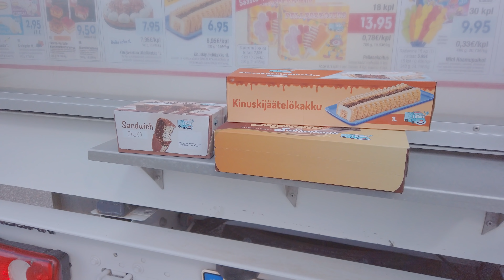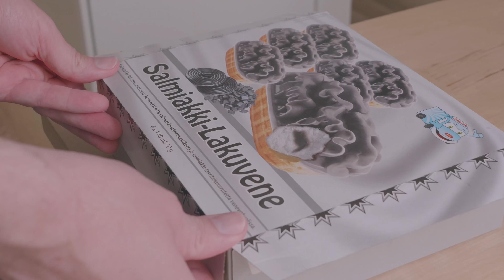【 北欧暮らし】 猛暑と扇風機と北欧の夏 | お城へお出かけ | ティノの美容院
先週末から1週間ほどフィンランドは暑い日が続きました。
30度近い気温が続くことは、珍しい事👀

夏でも20度を超えたり越えなかったりなので、クーラーどころか扇風機すらないお家も。
我が家もあるのは扇風機１台だけ。
その扇風機もこの２年程特に出番がなかったのですが、ここにきて一躍トップスターに✨

フィンランドの家は寒い冬を乗り切るために、高気密・高断熱。
窓は2重窓なので、風通しはいまいちです。

いったん家の温度が上がってしまうと下げるのが大変なので、外の暑い空気を入れないことが鉄則。

我が家が編み出した技（？）は、
１．室温よりも外気温が低い時間帯に外の空気を取り込み家の温度を下げ、昼間は家を密閉して耐える・・・。
2．食事の支度でコンロを使用すると一気に室温が上がるので、なるべく火を使わないメニューにする。
3. 寝苦しい夜はペットボトルに冷たい水を入れて、湯たんぽならぬ水たんぽで対応。

カルさんは風通しの悪い家で、いかに効率的に冷たい夜風を取り込むか日々研究してます😆

🌼ムスティオ城🌼

ムスティオ城は貴族だったリンダ―一族が建設、代々所有してきたお城です。
フィンランドで有数のお金持ちだった一族も、盛衰の歴史を辿り全財産と共にこの居城も手放すことに。

実はこのムスティオ城過去に3度も売りに出され、そのたびに一族が買い戻しています。
最後に1980年代にお城を買い戻したのが、1700年代にこの館を建てた先祖と同じ名を持つMagnus Linder氏です。

彼は幼少期を過ごしたこの場所を買戻し、国の文化遺産保護機関と共同で朽ち果てる寸前だった館を修復しました。スウェーデンを中心にヨーロッパ各地に散らばっていた当時の家具、調度品も取り戻し、現在は博物館として一般公開しています。

敷地内には広大なお庭、ホテルやレストラン、劇場、パーティ会場などもあり、結婚式場としてもとても人気があるんだとか。
訪れたこの日も結婚式のパーティをしていました。

この日は30度を超える暑さだったんですが、ムスティオ城には冷房はなく・・・・💦
とても面白いガイドツアーだったのですが、暑かった～！
でも最後にお城の幽霊話を聞いて、ちょっと涼しくなりました。
編集してる時に、映ってたらどうしよう～とドキドキでした😆

暑い日のフィンあるあるなんですが、涼もうと思ってカフェやお店に入ってもクーラーがなく、普通に暑い！

確実に一番涼しいのはスーパーと百貨店です。
3年前に1か月続いた猛暑では、スーパーの売り場で涼しく寝よう～という、スーパーお泊りイベントを行っていました😊

カルさんがティノと二人で下見に来たお話(vlog 38)

🍦アイス🍦

夏と言えばアイスの季節。
フィンランドではこの時期住宅地にアイスのワゴン販売がやってくることがあります。
おなじみの音楽が到着の合図🎵

カルさんがティノとの散歩中に遭遇して買ってきたアイスが美味しかったので、今回はきちんと日時を調べて待機。
時間が近づくとご近所さんたちが集まってきました。

フィンランドは世界でも有数のアイス消費国なので、皆さん結構な大人買い🍧
私たちも気になるアイスをあれこれ買ってしまいました😋

カルさんが買ったのはかの有名なサルミアッキ味のアイス。
これだけは何年たっても食べられません～！

🐕ティノの美容院🐕

今週は3か月ぶりのティノのトリミングでした。
ティノがこの世で嫌いなもの、それは美容院＆病院😁

今回も騙されたと気づいて逃げ回りましたが、無事捕獲され連れていかれました。
実は今週予防接種にも行って見事なチキンっぷりを発揮したのですが、それはまた別の動画で～。

Karu & Siiri🥰